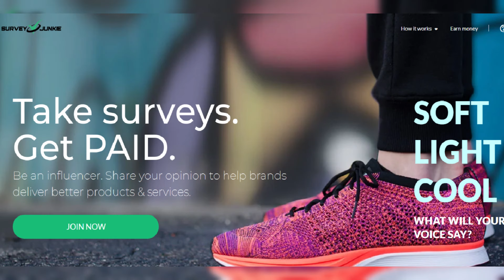The Real Reason Jax Taylor is Gatekeeping Scheana Shay and Lala Kent from 'The Valley'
In this video, Scheana Shay opens up about why Jax Taylor is gatekeeping her and Lala Kent from 'The Valley'. Find out the behind-the-scenes drama and controversy in this exclusive interview. Hear Scheana's side of the story and get all the details on what's really going on. Don't miss out on this must-watch update on the latest reality TV feud.